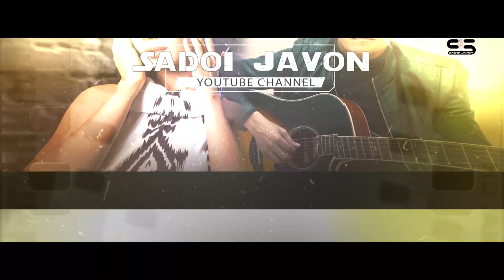Сангали Гариби кисми 3 / Sangali Garibi qismi 3